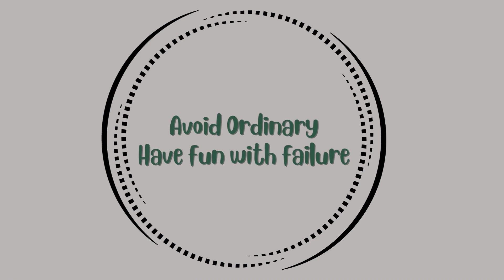Sat AM Chores and Dairy Farm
Typical Saturday am in August consists of a run to town for errands and a special visit to a local dairy farm during Alberta Farm Days.  Learned so much about the dairy industry - hope you do too!